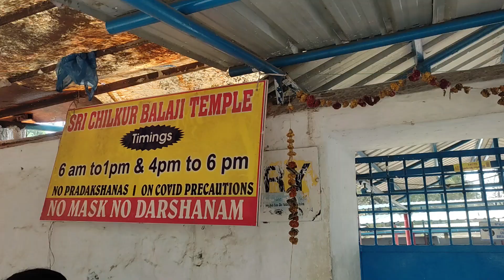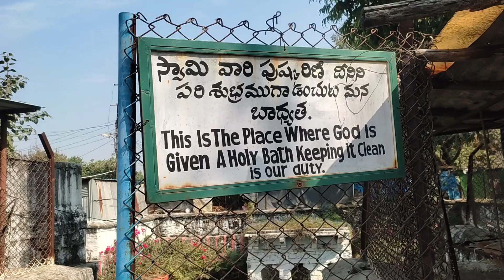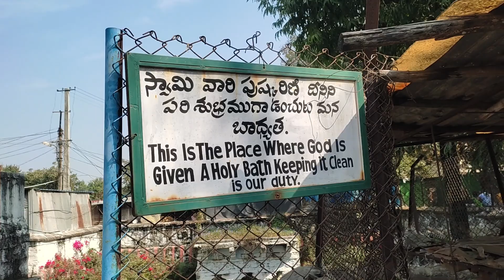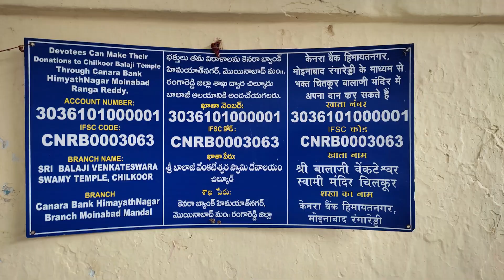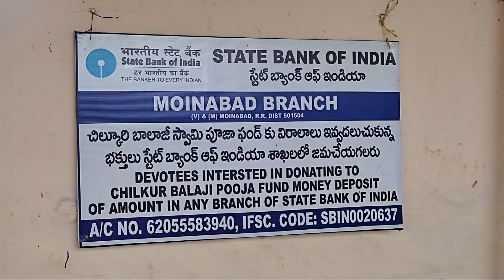విశేషమైన చిలుకూరు బాలాజి స్వామి | Chilkoor Balaji temple | Visa God Temple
The Balaji Temple is located at Chilkur in the Hyderabad district. It is 33 Kms away from Mehedipatnam. Approximately 75,000 to 1,00,000 devotees visit in a week. Generally temple gets heavy rush on Fridays and Sundays.  The temple at Chilkur is managed by the hereditary trustee Sri M.V. Soundara Rajan and Sri C.S. Gopala Krishna. The entire family of the archaka, including the women are dedicated themselves to serve the God. The temple is one of the oldest in Telengana, having been built during the time of Akkanna and Madanna, the uncles of Bhakta Ramdas.
                                       Sri Balaji venkateshwara, the Pratyaksha Daiva in kaliyuga, is thus available at Chilkur to shower blessings on His devotees who for any reason are unable to go to Tirupati. Many devout worshippers flock to the temple, to receive the blessings of the Lord and his consorts throughout the year particularly during the Poolangi, Annakota and Brahmothsavams.
                                      Here the devotees do pradakshninas (11 and 108 rounds). Pradakshina is supposed to be done with a meditative mood. It is done in clockwise direction assuming God in the center of our existence. The main principle of Pradakshina is the eternal truth that, God is the center of gravity and the main focus of our existence.

Thanking you.